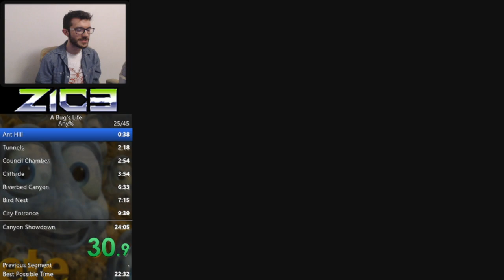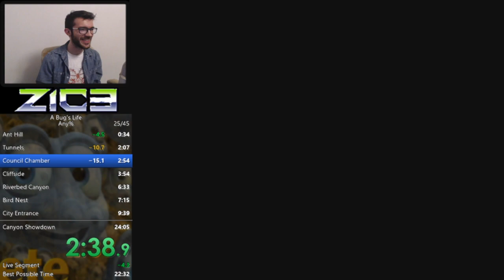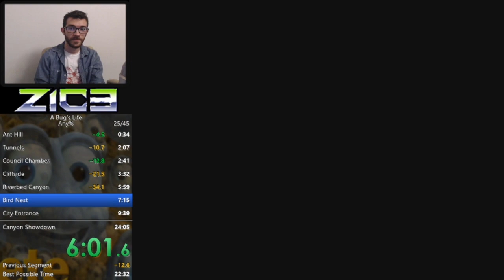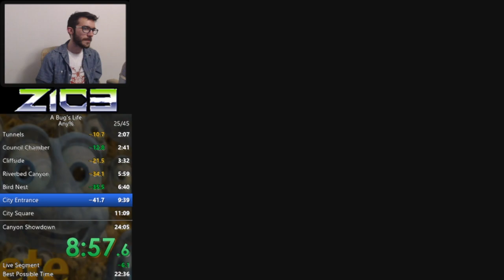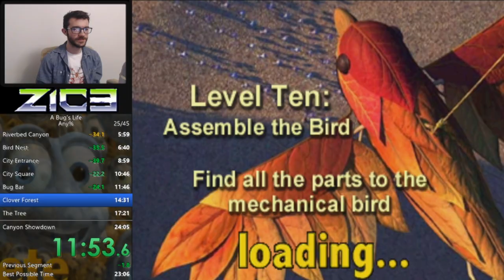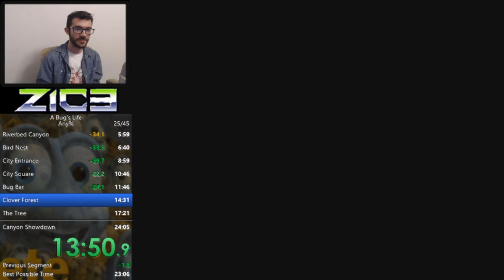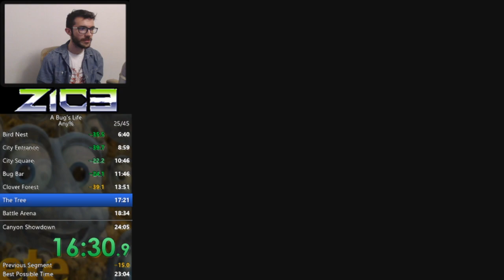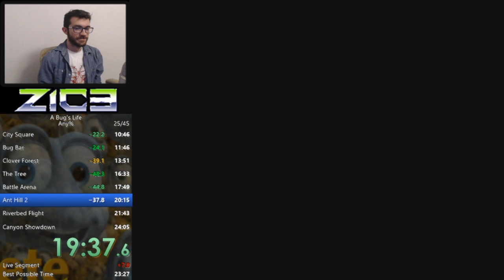A Bug's Life speedrun - Any% - 23:40